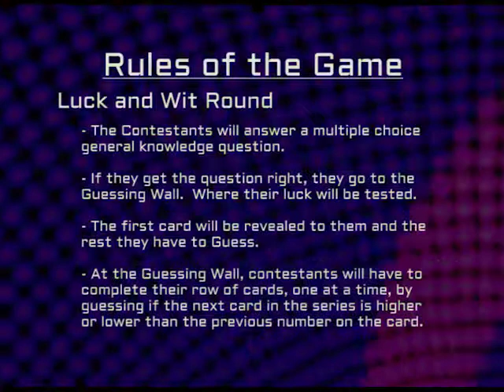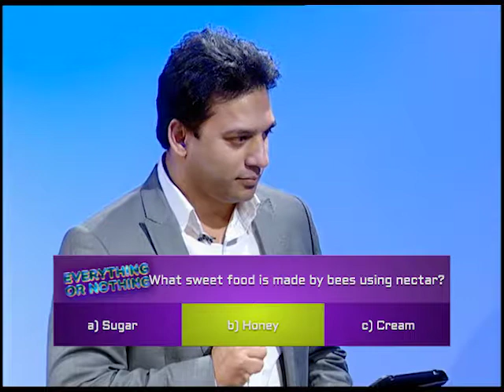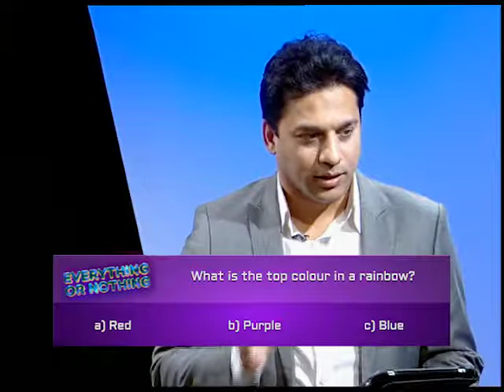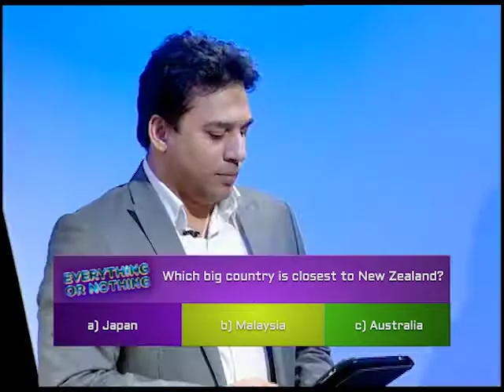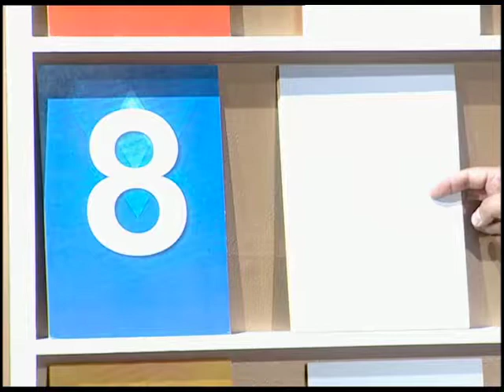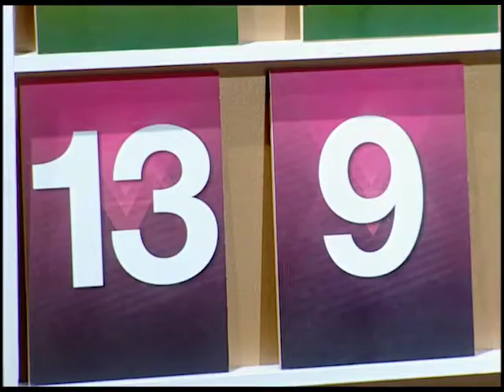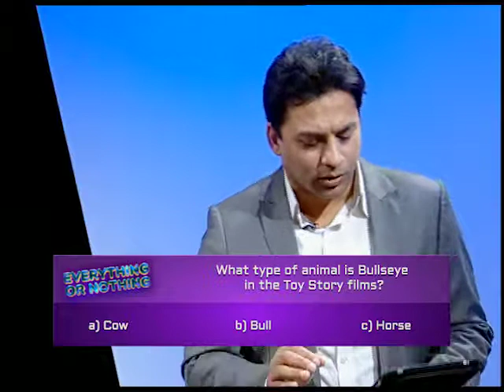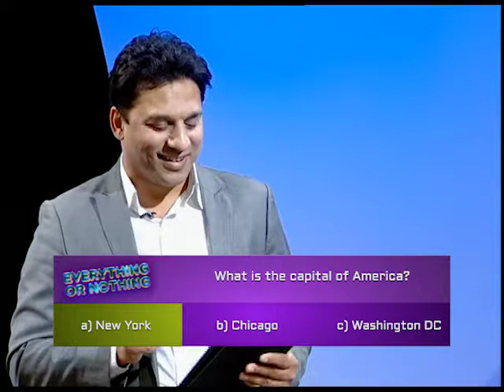Everything or Nothing: Game Show (S02E06) - Part 1